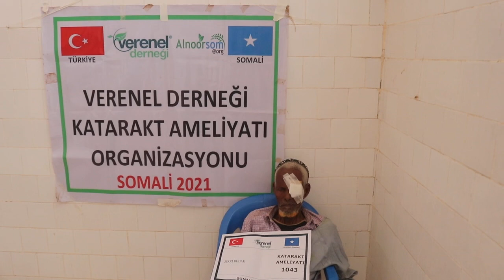1043 ZİKRİ BUDAK KATARAKT AMELİYATI